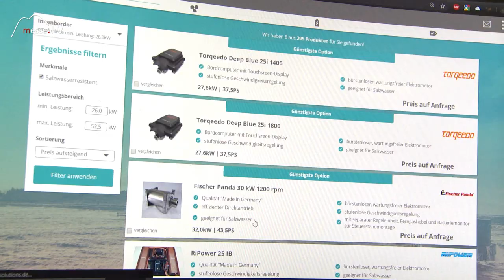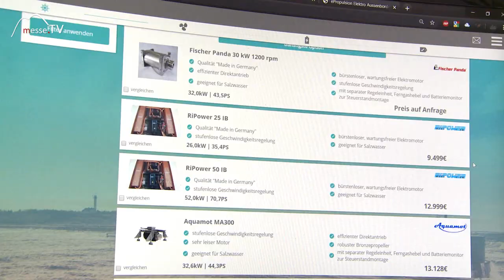Greenboatsolutions: Vergleichsportal Elektroantrieb für Boote - boot 2020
Sie möchten Ihr Boot mit einem Elektromotor antreiben? Aber welcher Motor ist für Ihr Boot der richtige? Hierbei müssen ja viele Aspekte wie etwa das Gewicht, die Form, etv. berücksichtigt werden.

Bei Greenboatsolutions nimmt man sich dieser Problematik an und bietet ein Vergleichsportal für den Elektroantrieb von Booten. Sie finden dann schnell heraus welcher Elektromotor für Sie in Frage kommt und am besten Ihre Vorstellungen erfüllen kann.

Wir sprechen zur boot 2020 auf der Messe Düsseldorf mit Johann Goch, dem Geschäftsführer von Greenboatsolutions.